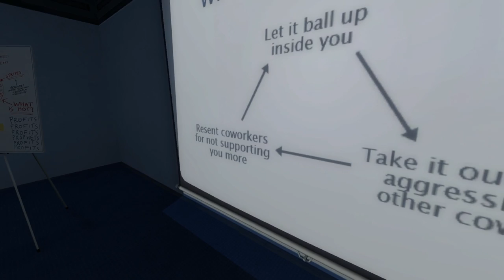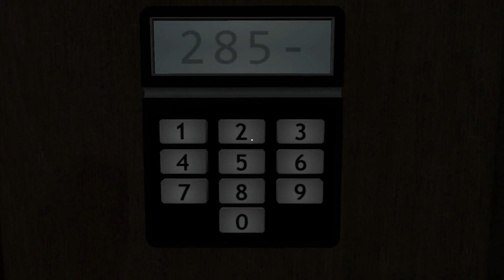The Stanley Parable // Broom Closet Ending + More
Today I play the Stanley Parable I get the Broom Closet Ending.